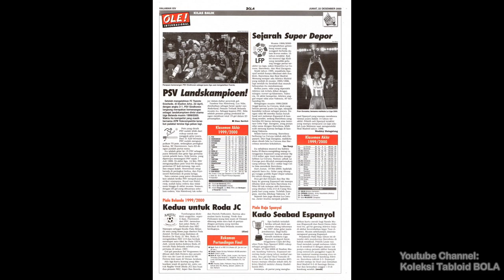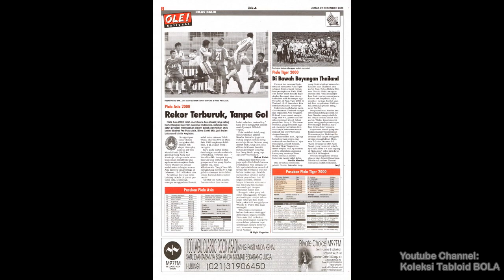OLE! Tabloid BOLA ED 1067, Jumat, 2000-12-22 [Jumat Berdarah]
OLE! Tabloid BOLA ED 1067, Jumat, 22 Desember 2000 [Jumat Berdarah]